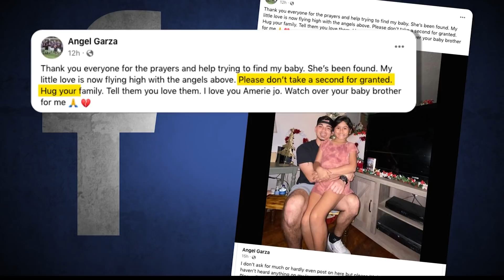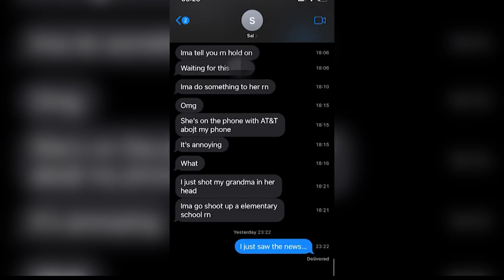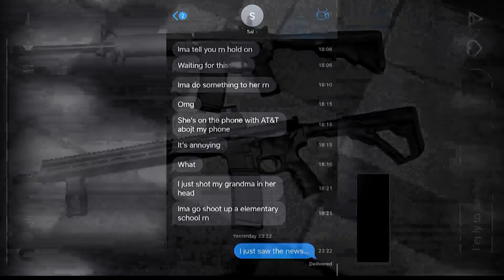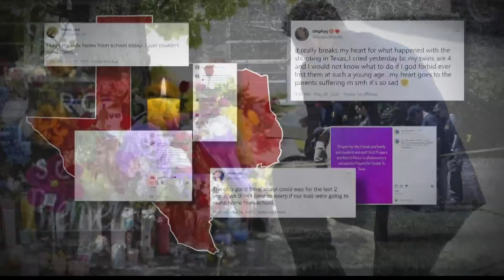The Uvalde school shootings from the perspective of a local school resource officer